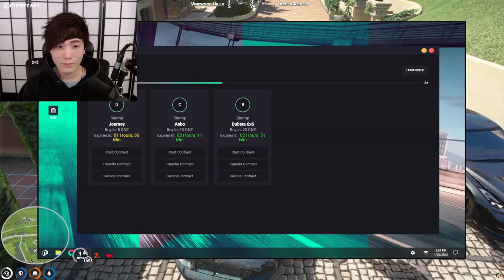MiKiKeiVod "SYKKUNO" (Part.6) Yuno Chill day Grand Theft Auto V ^_^ 01|20|22